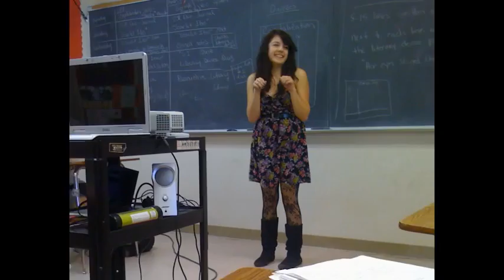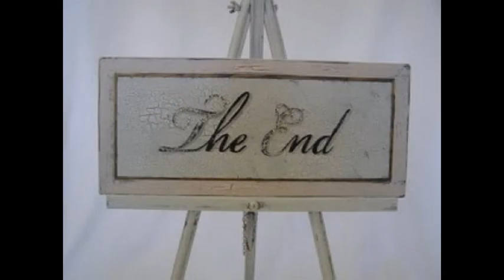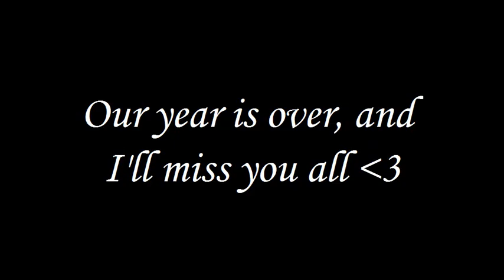gray squirrel P6 Mrs.scott